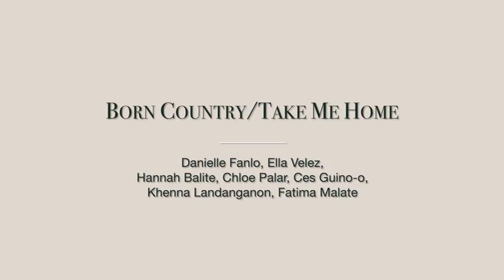Born Country (Alabama) / Take Me Home Country Roads (John Denver) - cover by M6 Teens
Two country classics threaded together. Performed by M6 alumna Fatima Malate, Chloe Palar, Hannah Balite, Ella Velez, Danielle Fanlo, Frances Guino-o, & Khenna Landanganon